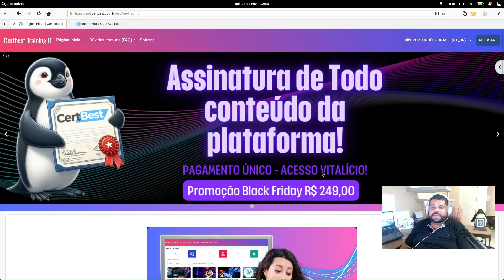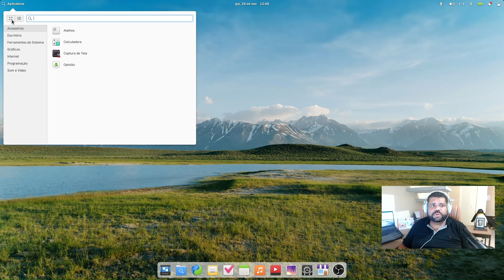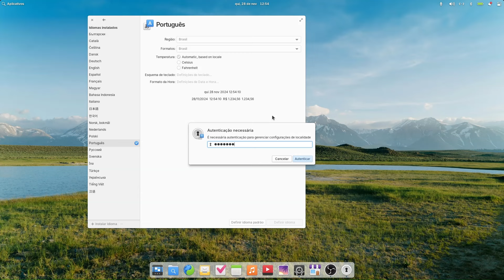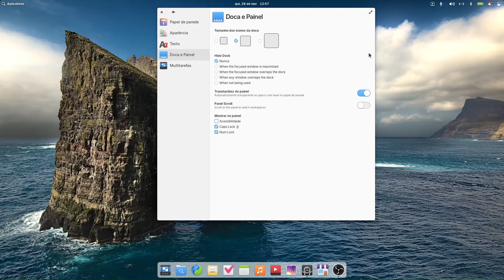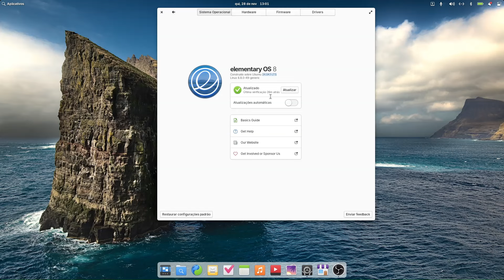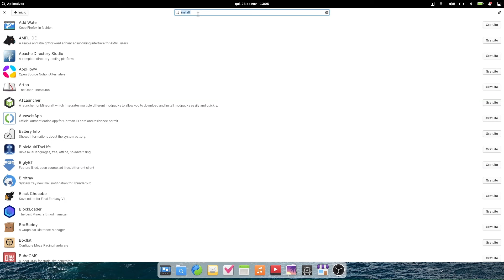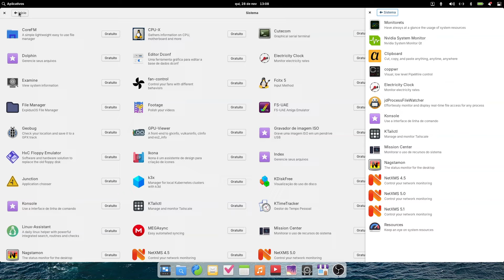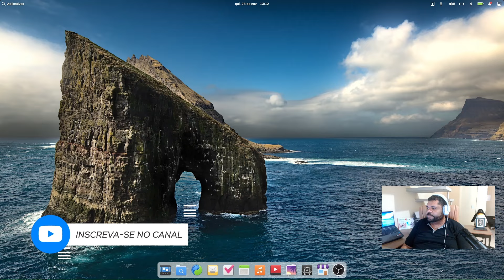⭐ Elementary OS 8! Acabou de chegar! Surpreenda se com este S O!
Elementary OS 8 lançado! Confira as novidades.

🎓 A nova plataforma PARA APRENDER LINUX!
▶️ Conteúdo Relacionado ao vídeo:
Hospedagem de sites que recomendo: